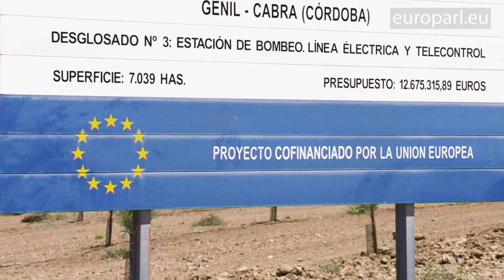Reusing water in the EU to combat water stress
Climate change is threatening Europe’s water resources. The Parliament wants to safeguard freshwater sources by promoting the re-use of water wherever possible. As an alternative, urban wastewater can be used for irrigation, offsetting the environmental and economic costs of droughts and other extreme weather conditions.

It-tibdil fil-klima qed jhedded ir-riżorsi tal-ilma fl-Ewropa. Il-Parlament irid li jissalvagwardja r-riżorsi tal-ilma ħelu bil-promozzjoni tal-użu mill-ġdid tal-ilma fejn possibbli. Bħala alternattiva, ilma mormi urban jista\' jintuża għall-irrigazzjoni, u b\'hekk jibbilanċja l-kostijiet ambjentali u ekonomiċi tan-nixfiet u kundizzjonijiet tat-temp estremi oħra.